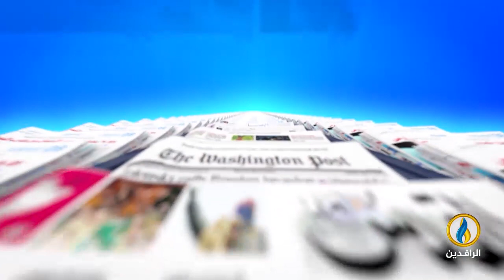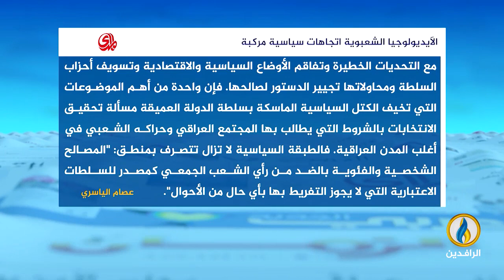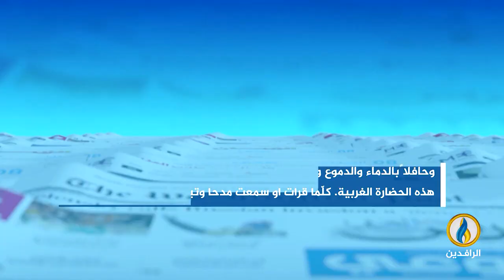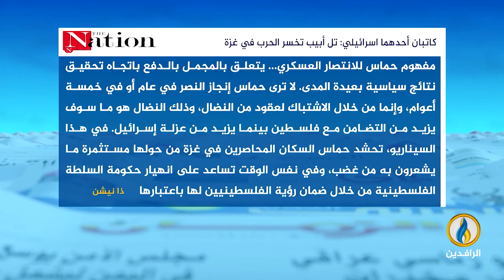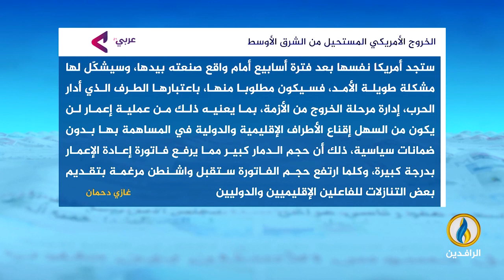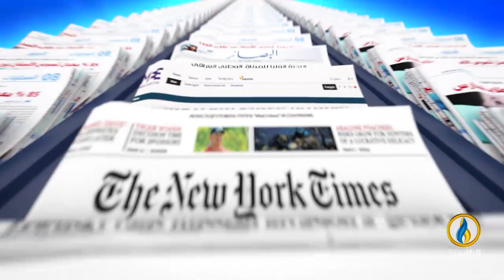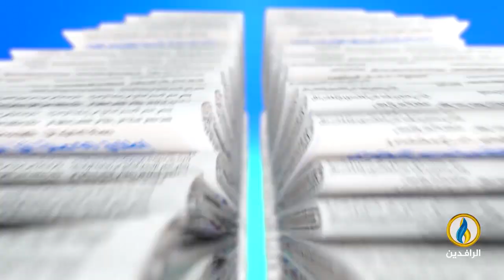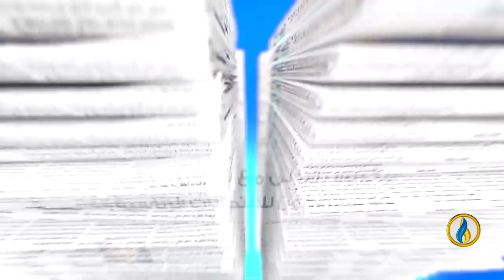صدى_الأقلام | 10- 12- 2023